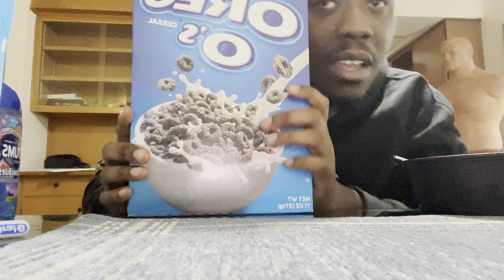Oreo o’s Cereal taste test review mukbang